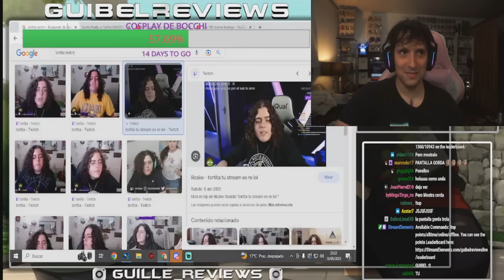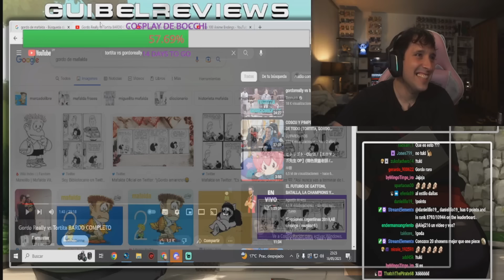GUIBEL REACCIONA A VARIAS PELEAS